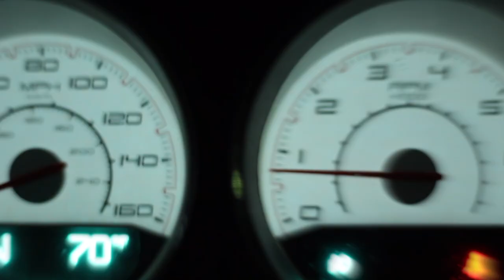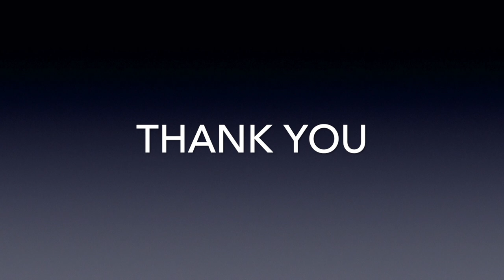Back on YouTube